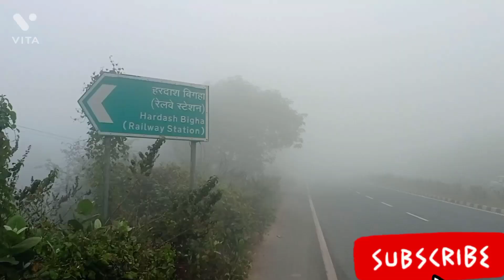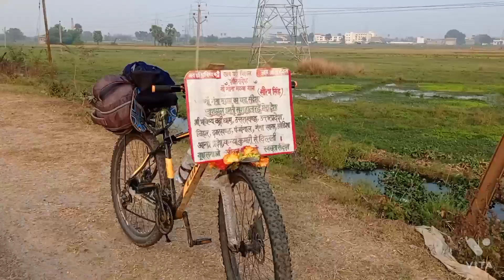पटनाtoलखीसराय तक का सफर साइकिल यात्राभारत भृमण#Journey@from Patna to Lakhisarai CycleTour IndiaTour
aaj ka Yatra